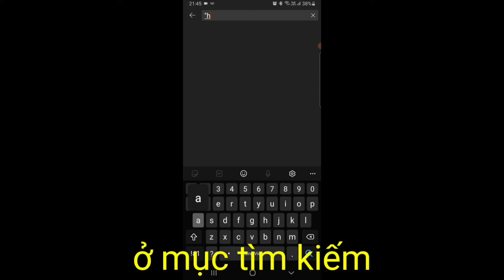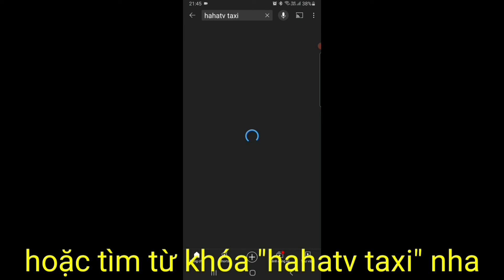ĐỒI CÁT MŨI NÉ | Điểm Du Lịch nổi tiếng tại Phan Thiết | Hà Hà TV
Cuốc xe này mình chở 2 bạn Việt Kiều Mỹ tham quan cảnh đẹp Mũi Né. Sau thời gian rất dài mới trở về Việt Nam. Cảm ơn 2 bạn rất nhiều.

Cô dì chú bác anh chị em có đi du lịch ở Phan Thiết, cần taxi tham quan ăn uống cứ gọi em ạ. Mình tên Hà, chạy taxi trong Tp Phan Thiết.

Số tổng đài Sun Taxi Phan Thiết: 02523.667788